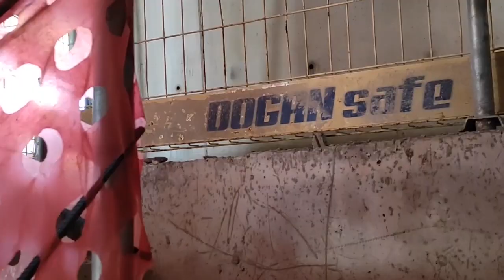Şantiye VLOG | İnşaat Mühendisliği | Deprem Konutları | İzmir | Çalışma Ortamı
Aday bir inşaat mühendisi stajı esnasında neler yapar tadında bir video hazırlamak istedim. Tabii ki VLOG videomda sahada yaptıklarımın %25'ini bile aktaramadım fakat iyi bir saha gezisi yaptırdım.Aynı zamanda bu mesleği tercih etmek isteyenlerin çalışma şartları nı ve ortamı yakından görmesini istedim. Detaylı bilgi,soru,görüş ve önerilerinizi yorumlara yazabilirsiniz

Merhaba ben Nalbo . Youtube'a kendi bilgilerimi daha çok insanla paylaşarak bilgi alışverişi yapmak ve eğlenceli videolar paylaşmak , sizi de bu eğlenceye dahil etmek için başladım. Videoları paylaştığımda haberdar olmak istiyorsanız bildirimleri açabilirsiniz.